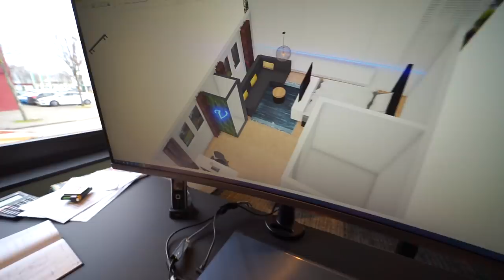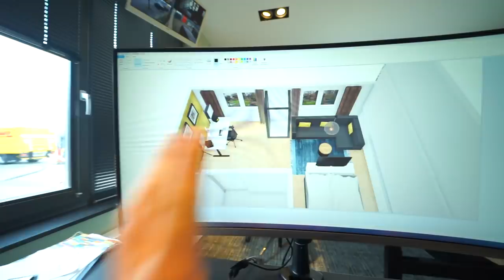ZO GAAT MIJN KAMER WORDEN & CHAOS BIJ CREATORS FC 🤩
Hey Allemaal, in deze video laat ik jullie zien hoe mijn kamer bij gio eruit gaat zien en neem ik jullie mee naar een wedstrijd van Creators FC!

POST:
Talpa Social
tav Vincent Visser
Bergweg 70
1217SC Hilversum